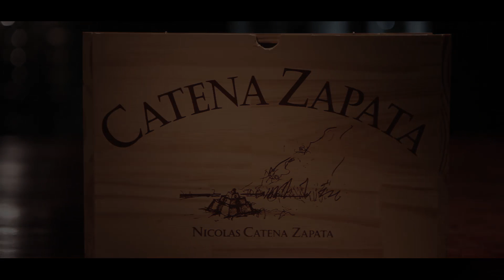Harvest Nicolás Catena Zapata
The inaugural 1997 vintage of this Cabernet Sauvignon and Malbec blend set a new standard of quality for wines from South America when it won a series of blind tastings against first growths and other prestigious cuvées from around the world.